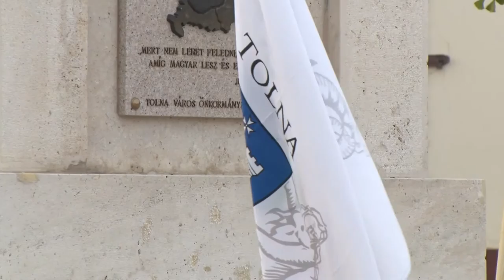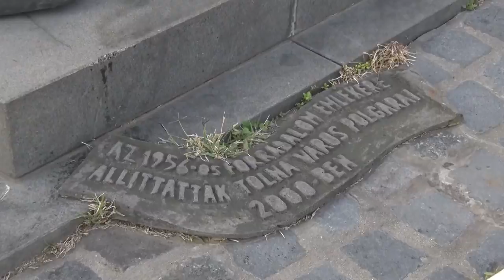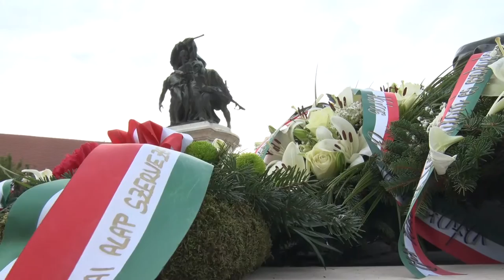20201028 Thelena Oktober 23 megemlekezes